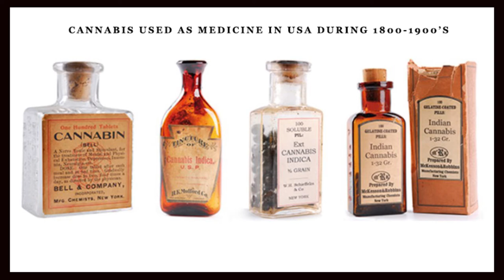Is Tobacco Going To Pot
IS TOBACCO GOING TO POT // The old Phillip Morris comany announced that they are getting into the pot/marijuana business. Altria., the maker of Marlboro cigarettes, is paying $1.8 billion for a 45 percent interest in Cronos, a Canadian cannabis firm.